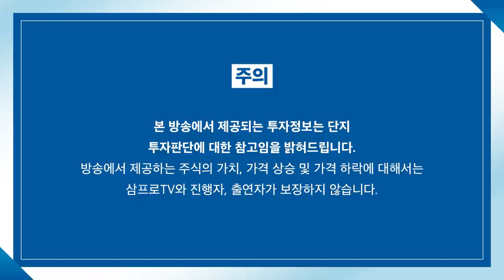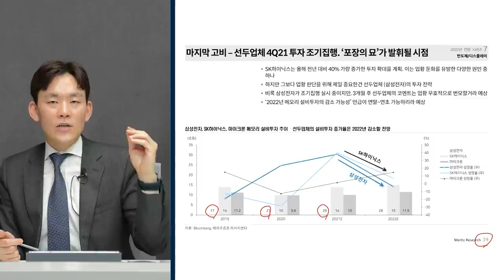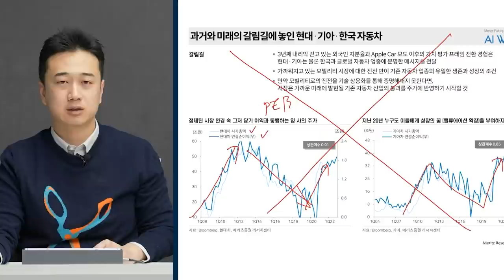[글로벌 마켓브리핑] 내년은 성장둔화 국면? 성장주가 좋을까 가치주가 좋을까 f. 미래에셋증권 장의성 팀장